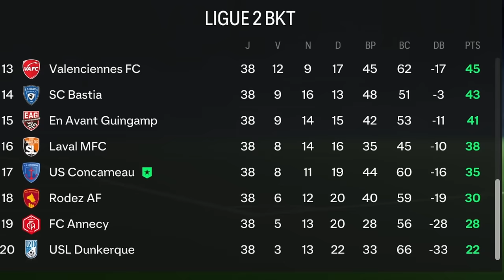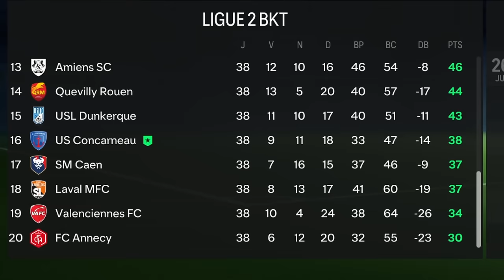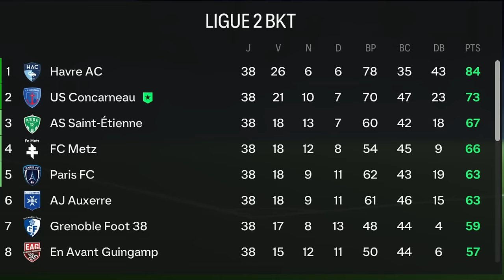Je RETAPE CONCARNEAU pour GAGNER une Ligue des Champions ! (FC24)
Avec ZeBet grâce au code SD, vous avez 10€ de freebets sans avoir besoin de dépôt +

Collaboration commerciale.

Pour une commande de minimum 59€, obtenez 2 Maillots gratuits
Pour une commande de minimum 99€, obtenez 3 Maillots gratuits personnalisables
Pour une commande de minimum 159€, obtenez 4 Maillots gratuits personnalisables
Pour une commande de minimum 199€, obtenez 5 Maillots gratuits personnalisables

Retaper :
1- Prendre une équipe moyenne(-4.5*)
2- Recrutement libre
3- Pépite du championnat de l'équipe choisit de préférence
4- Objectif : Gagner la LDC en 5 saisons (ou 7 saisons en cas d'un retaper XL ou 3 saisons pour un RETAPER XS).
5- Tous les matchs sont simulés (sauf la finale de LDC)
6- Une vidéo = une équipe avec 5 saisons max (ou 7 saisons en cas d'un retaper XL ou 3 saisons pour un RETAPER XS).
7- Maximum 2 joueurs en fin de contrat par saison
8- Pas de Centre De Formation (même les joueurs de base du centre de formation)
9- Deux joueurs de l’équipe de départ doivent rester dans l’intégralité du retaper (dont 1 comme titulaire dans l’équipe finale)
10- Vous pouvez changer le dispositif tactique de votre équipe